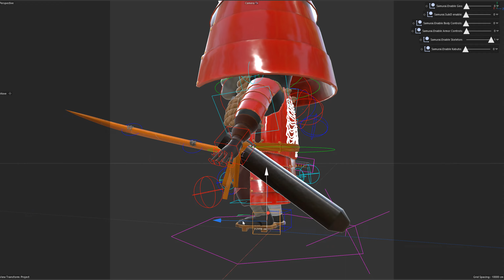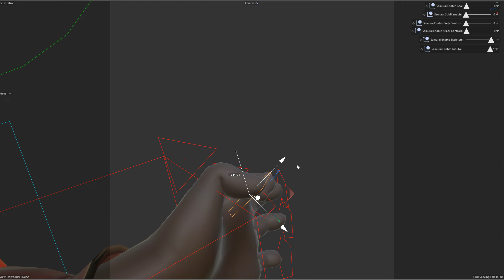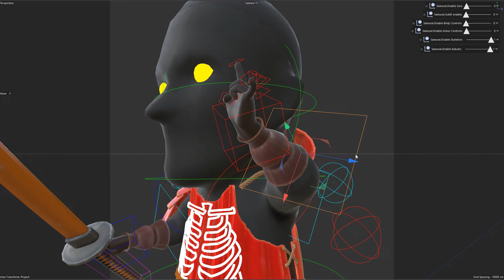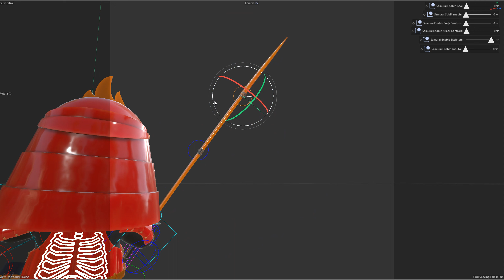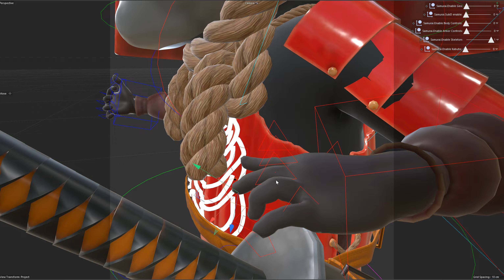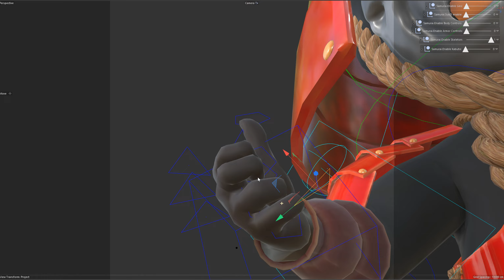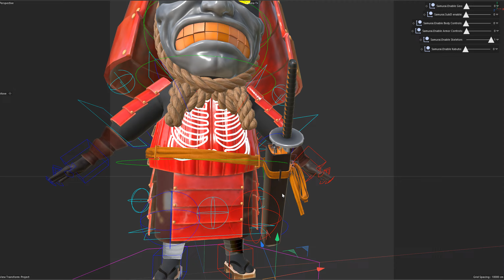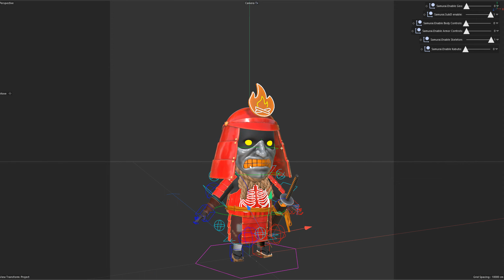Fire Sam Rig Final